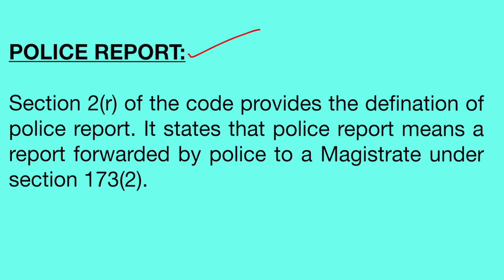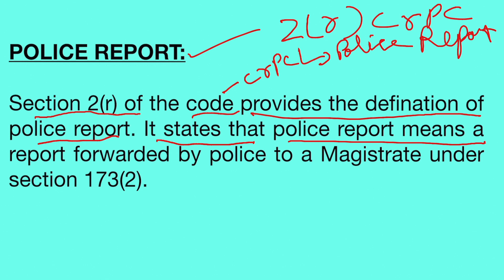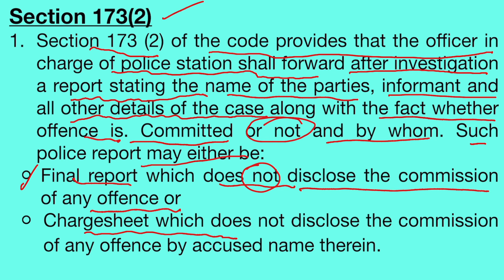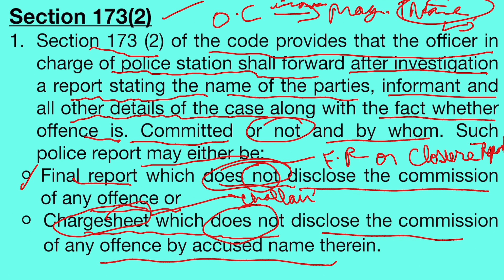POLICE REPORT | SECTION 173(2) CRPC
Topics:
police report
police report in crpc
police report in HINDI
SECTION 173(2) CRPC
police report 173 crpc
section 2(r) crpc in hindi

Language used in this channel is in Hindi and English.

About LEGALAWSYSTEM:-
Here you will find Law related subject, General knowledge, Current Affairs, Science & Technology, History, Polity, Geography, Economics, Computer, Science & Technology,  Social education video.
Best channel For judiciary, APO, ADPO,LLB, LLM,Ph.D, law clerk, APP, law student, UPSC, DJS, HJS, BJS, UPJS, UJS, M.P.JS, RJS, JJS, PSC and Other competitive Examination.